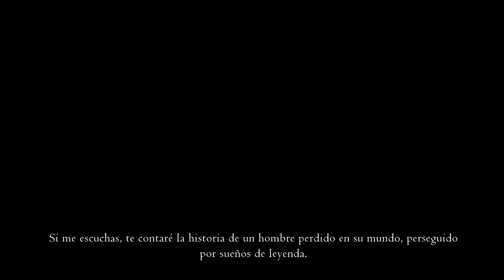Outland UN JUEGO GRATIS INTERESANTE Parte 1 TELLEZ090 Colombia Gamer